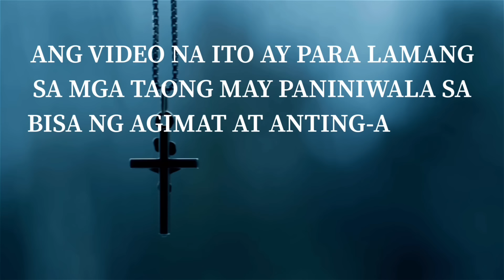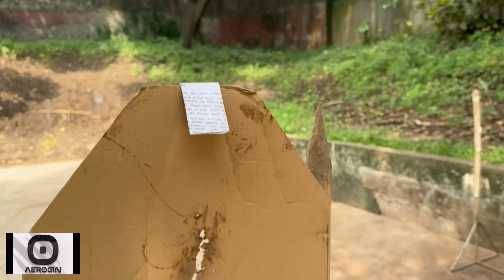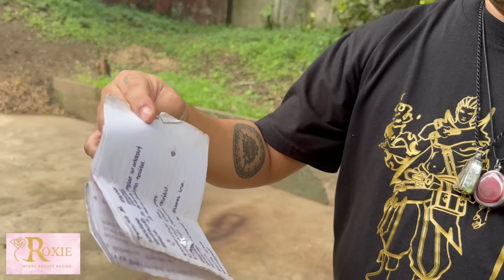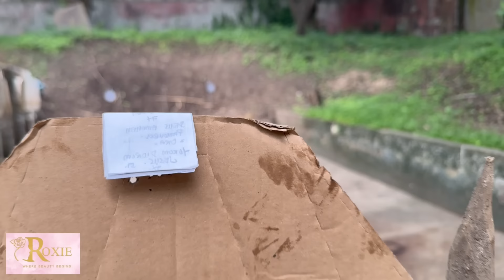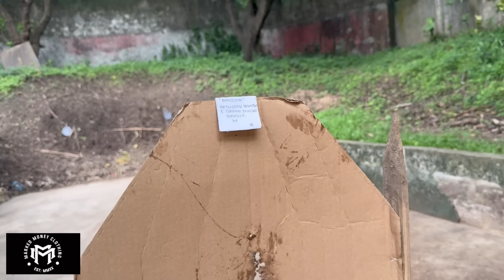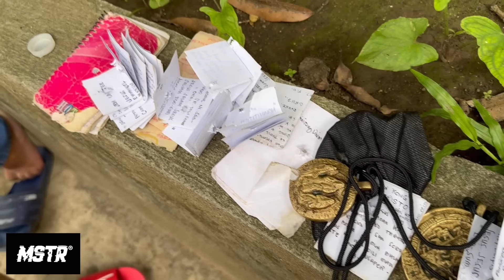SUBOK NA AGIMAT PINALILIMUSAN KAY KB, SINUBUKAN NG APPRENTICE NI KB